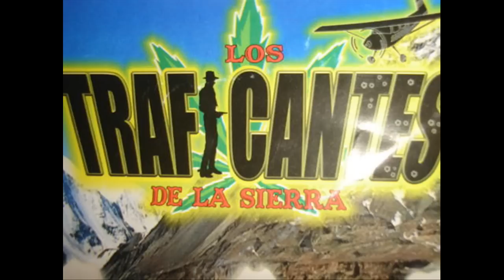Los Traficantes De la Sierra~Armando Amaya (Lupe Borbon)